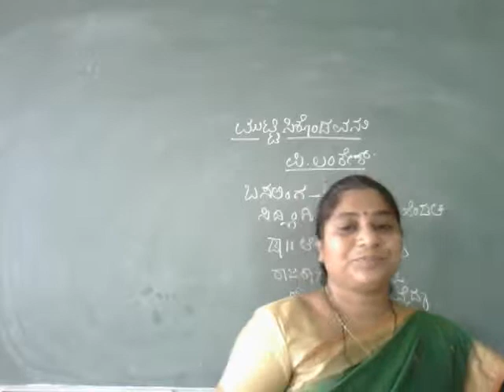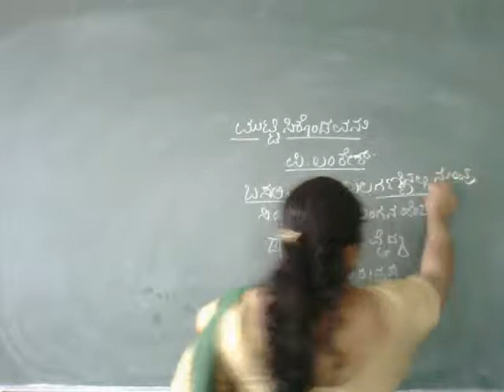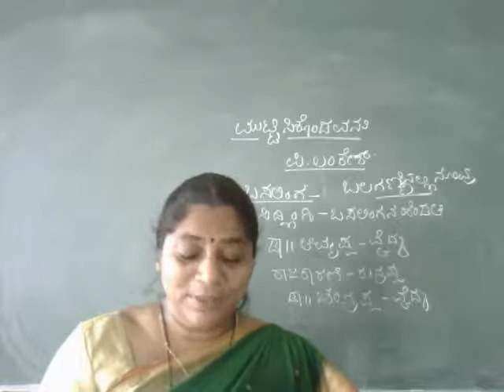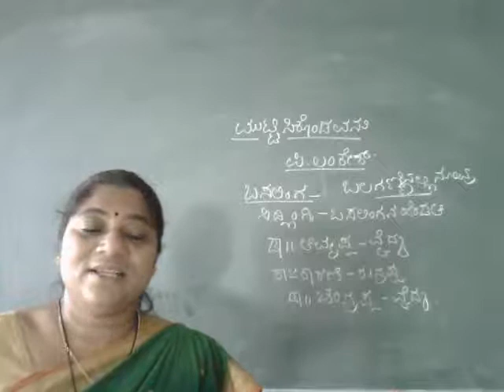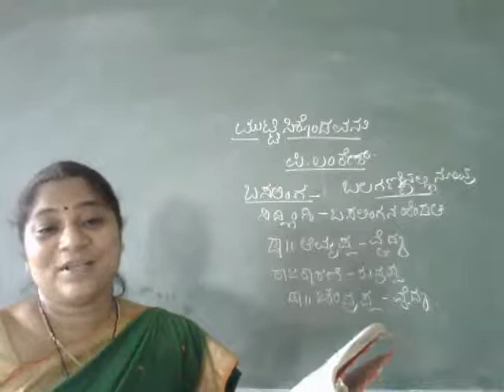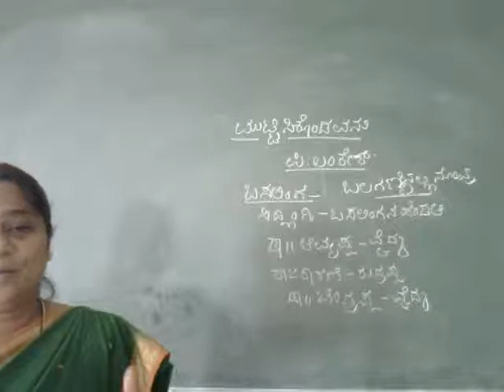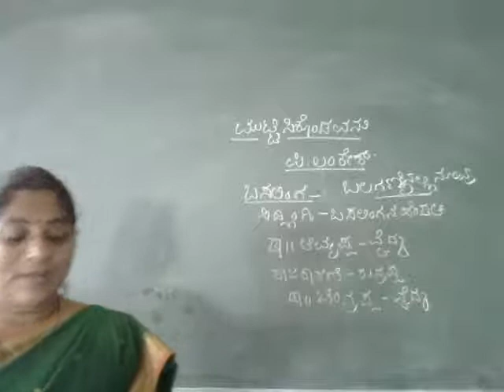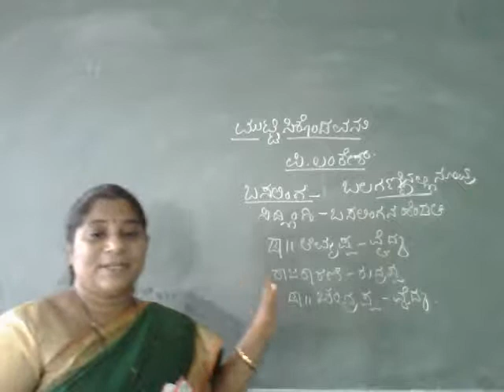video 2 muttisikondavanu